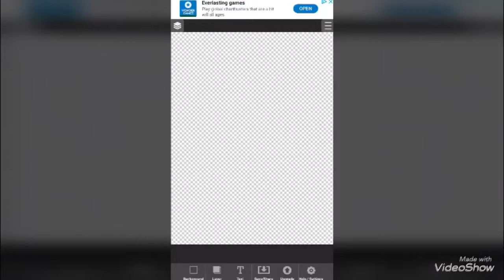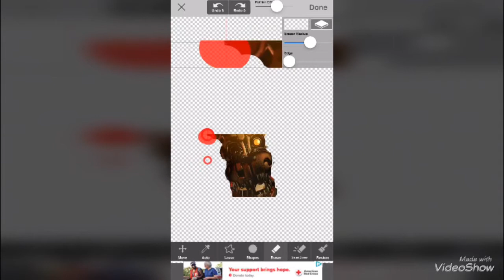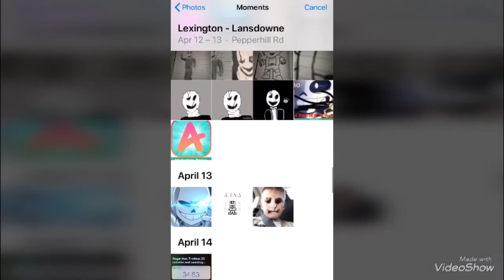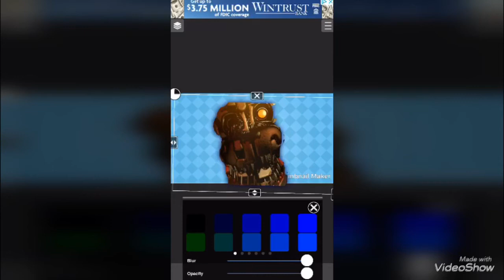Molten Freddy cut out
COMING SOON!!!